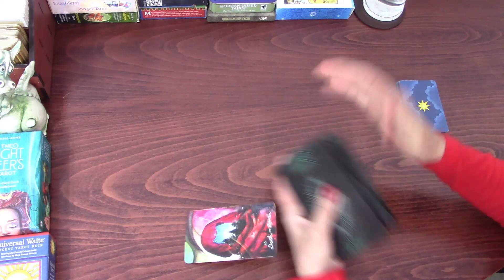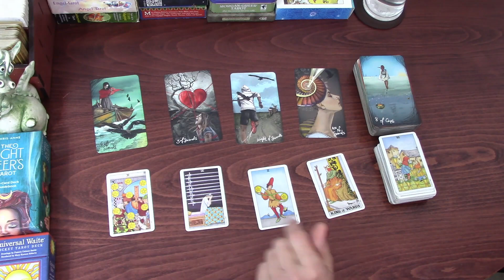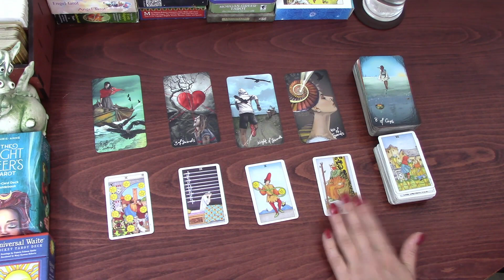LIBRA YOU LOST A FRIEND | LOVE SINGLES ONLY | APRIL 2021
Libra Tarot TarotReading Welcome! Here is the Love tarot cards reading for Single Libra people. I have been reading about and working with tarot cards for the better part of 20 years now and I hope I can give you some insight into this time of the month! My monthly general and love tarot cards readings are available for February and March . 2021 tarot reading is also available.

Light Seer's Tarot